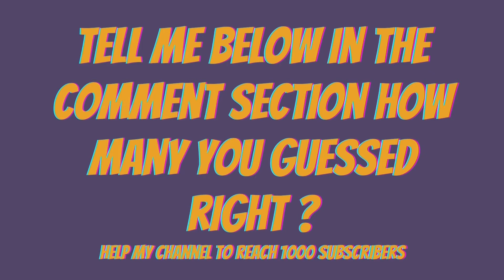MARVEL Movies Quiz-CAN You Guess the MCU CHARACTERS from a Merged Picture? |Challenge for MCU Fans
if you know each and every character of MCU then only you can get the PERFECT Score

Can you believe it’s been almost 13 years since the first film of the Marvel Cinematic Universe came out? Yup, Iron Man is thirteen years old as of this year, and we’re getting nostalgic just thinking about all the amazing Marvel Studios films that have been released within the past decade (and super excited for what’s coming).
Now is your chance to prove that you are a true Marvel Cinematic Universe fan by taking this quiz

( it's free)

We deliver informative and entertaining contents that will amaze you and your friends. Hope that you will like our creations.  You will find videos like Harry Potter Quiz, Power Rangers Quiz ,MCU Quiz , Disney Quiz , Pop Singers Quiz , etc. on our channel.

We are working recklessly for bringing up new contents and for the betterment of our videos gradually. And most importantly, it is 100% Free and won't take more than a couple of seconds. You won't be disappointed. :)